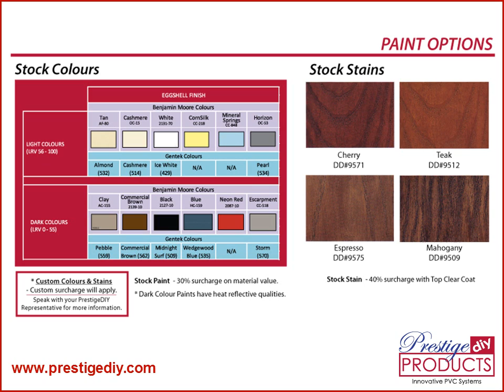PRESTIGE PRODUCTS OVERVIEW 2015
Prestige DIY Products are perhaps the finest PVC systems available for your home. Constructed from premium quality Versatex PVC, these products have been beautifully designed and are engineered to last. Prestige DIY Products offer the elegant beauty of traditional wood features, while being virtually maintenance-free. With the Prestige Advantage, you can expect to enjoy them for as long as you own your home.

for more information.